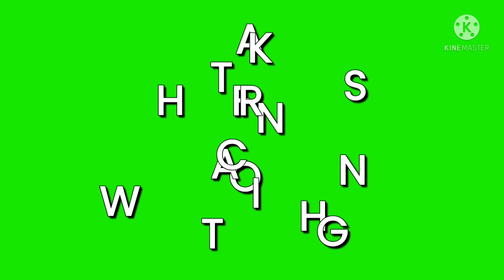४० टन ऊस वाहतूक..पहा थेट शेतापासून ते कारखान्यापर्यंत चा प्रवास या ड्रायव्हरला 100 तोफांची सलामी.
४० टन ऊस वाहतूक..पहा थेट शेतापासून ते कारखान्यापर्यंत चा प्रवास या ड्रायव्हरला 100 तोफांची सलामी...